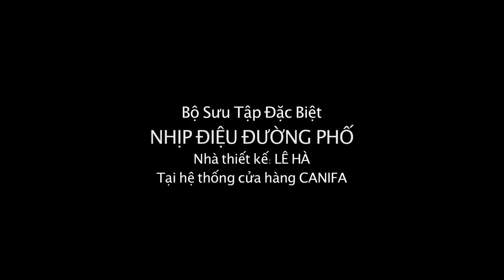CANIFA MANG "NHỊP ĐIỆU ĐƯỜNG PHỐ" ĐẾN VỚI VIETNAM INTERNATIONAL FASHION WEEK FALL/WINTER 2016